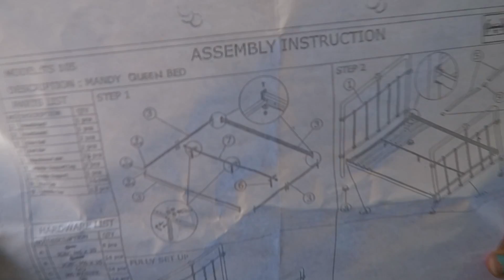The bed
I'm back! Hi everyone in this vlog i attempt to put together my new bed frame. Do i make it? You be the judge lol

If you like this video and would like to see more on the process of the room let me know in the comment box down bellow or hit like "Like" button ^_^